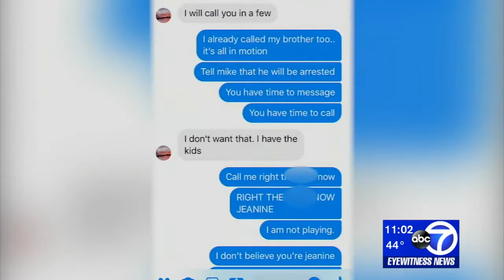Вчера 2 апреля у нас в Мидланд Бич. Midland Beach. Search for missing teacher, mother of 3.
Midland Beach, Staten Island. Missing teacher.